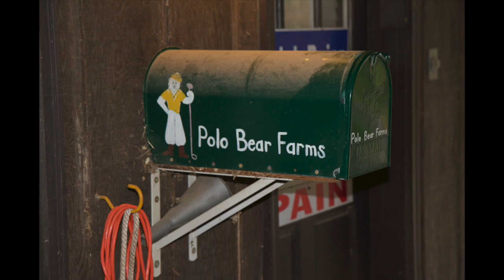Margaret Gustafson's MYP 2016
My Personal Project for 2016. Enjoy!